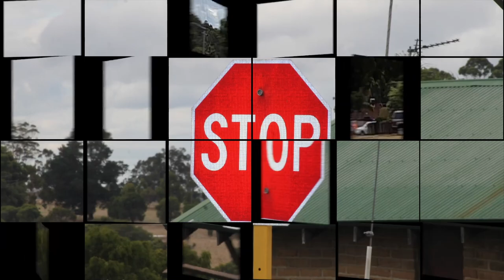Pemberton Targa South West 2023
My home town of Pemberton WA comes alive with the Targa South West.
Racecars in my backyard - It doesn't get better than this!

Big thanks to my wife Kia for the fantastic still photography ❤️😘

This playlist is primarily meant to be a personal diary of our Hyundai Excel race car build, and all the fun we'll have along the way.
Something I recommend doing for your own travels, adventure or project.

Clearly I'm not a trained mechanic, and you probably shouldn't do everything I do... This is NOT a 'How to' channel and I would suggest learning from people who know what they're doing.

I'm not doing this as a money making exercise - I'm not selling 'stuff'. I'll link products or companies, but only what I'm using myself and that may be helpful towards your own project. But remember to do your own research about what's best for your situation, regulations and the like.

This isn't intended to 'sell' you anything, nor am I trying to get famous (stuff that!)
However, I hope we inspire you to have a crack, start a race car project of your own and give motorsports a try  - But be warned...

Motorsports can be addictive!